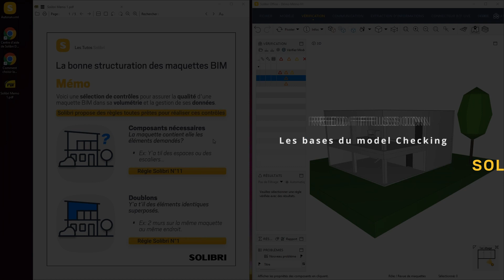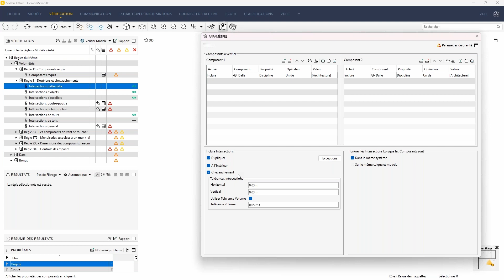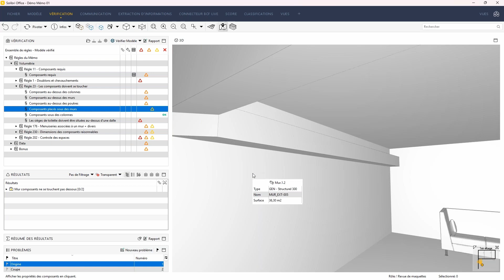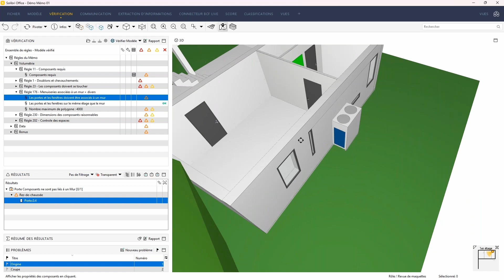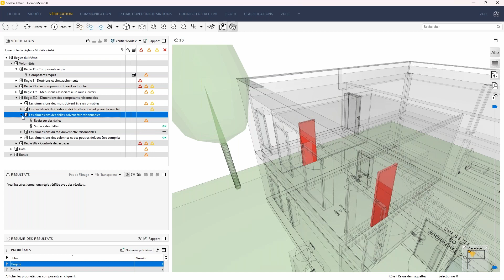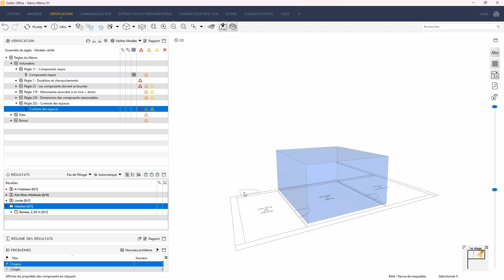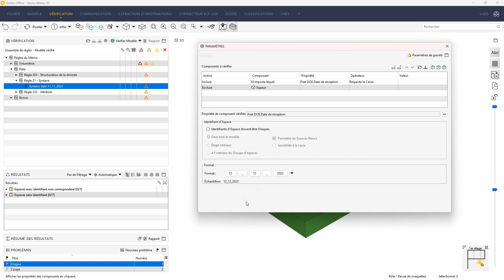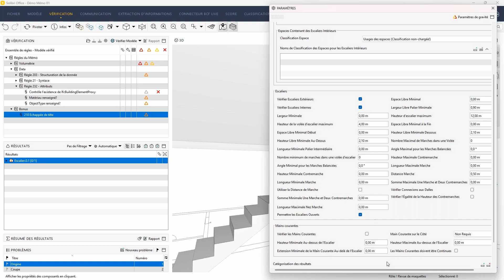Solibri Live FR - Les bases du model checking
Vous êtes prêts à plonger dans le monde passionnant du BIM et du Model Checking ? Solibri France & Nicolas Valette vous invitent à les rejoindre dans le replay de ce Solibri Live.
Les bases du Model Checking BIM avec Solibri n'auront bientôt plus de secrets pour vous !

Ne manquez pas cette chance d'en apprendre davantage sur le Model Checking BIM avec Solibri en toute décontraction !

Au programme
00:00 Introduction
02:58 Contrôle des composants requis
04:54 Contrôle des doublons
07:49 Contrôle des relations entre éléments
13:06 Contrôle de l’association de menuiseries à un mur
18:40 Contrôle du nombre de polygones dans les éléments
18:53 Contrôle de la dimension des éléments
25:07 Contrôle des espaces
30:15 Structuration de la donnée
33:44 Contrôle de la syntaxe
36:24 Contrôle des attributs.
36:49 Contrôle des proxys
Avec Nicolas Valette.

Ressources :
🟡Le lien pour télécharger le guide mémo

🟡Le lien pour télécharger les règles utilisées dans cette vidéo
Mot de Passe:
Solibri4Bim!

🟡 Le lien pour télécharger la version d’essai 30 jours de Solibri Office

🟡 Le lien pour télécharger Solibri Anywhere, visionneuse Ifc Gratuite

👉 Restez à l'affût de nouvelles vidéos arrivent régulièrement.